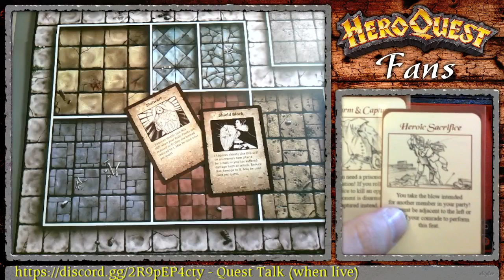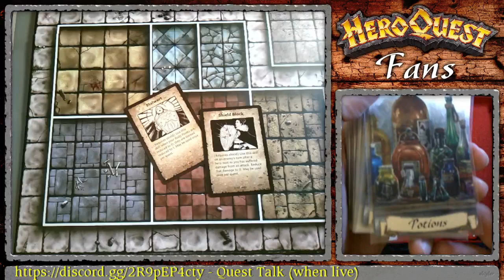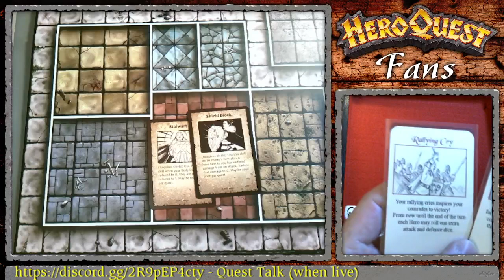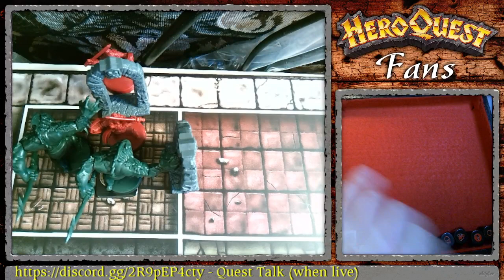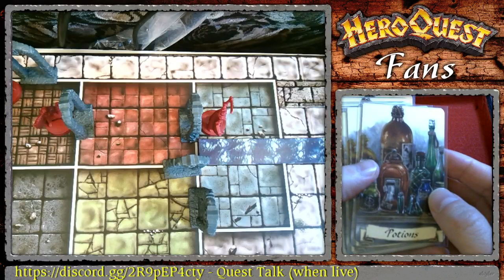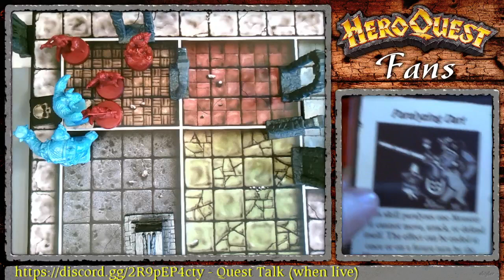HeroQuest Frozen Horror Q4 Glacial Gate Pt.1 (epic multiplayer!)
WARNING (Headphones), random loud noises! A very long, difficult quest grows from 2 to 4 heroes! We are joined by newcomers JacerJay22 (Knight) joined by Bob (Alchemist) along with returning PSK Knuckelhead (Knight) & last but not least StrangeBus (Barbarian) facing the challenge of the Frozen Horror (4th in the Barbarian Quest Pack)! Big thanks to the HQF Twitch audience!
House Rules: Combat Cards, Uncommon Feats (50% chance of heroic success), Yeti escape (3-4 dice for white shields), blind (trap) square jumping, Twitch chat can buy potions for heroes or monsters for Zargon!
Goofed up a roll or two but was a fun challenge managing those heroes... had a great time (if some blown speakers).  Ideas for next time to keep things flowing better...

00:00:00 The Story So far...
00:43:00 Quest Begins!
01:00:00 First epic hour: Knights' tale
01:54:00 The Alchemist Cometh!
02:00:00 Hour two
03:00:00 Hour three: Barbarian Gains
03:30:00 Final Stretch of Part 1

Credits...